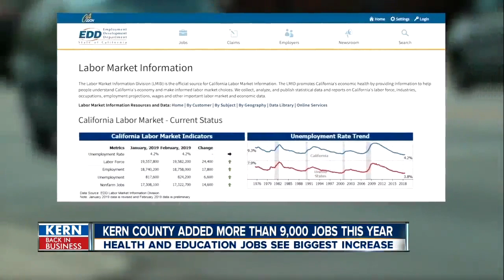23ABC News Latest Headlines | March 22, 11pm